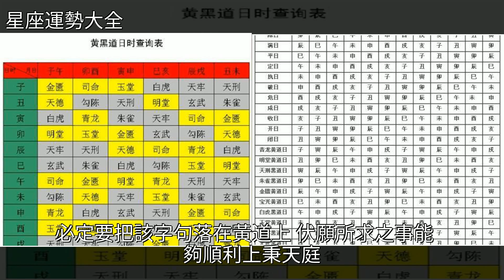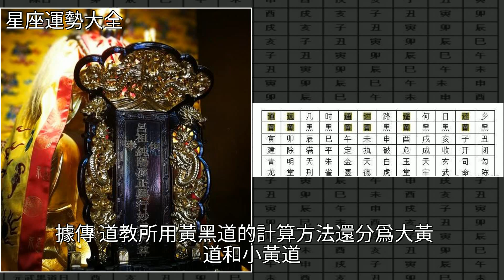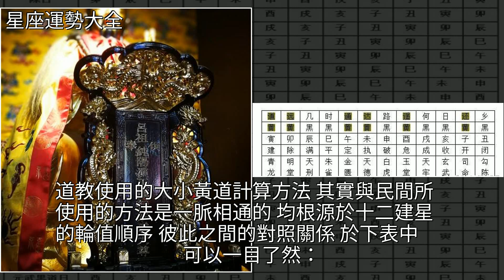道教文化：道教擇吉也可以用在書寫表文，你造嗎？，[星座運勢大全]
道教文化：道教擇吉也可以用在書寫表文，你造嗎？ [星座運勢大全]道教,黑社會道教文化：道教擇吉也可以用在書寫表文，你造嗎？ [星座運勢大全]道教 黑社會